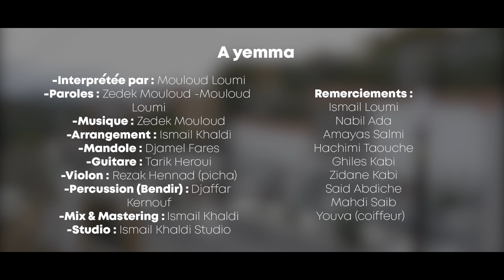Mouloud Loumi « A Yemma »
L’équipe Ismail Khaldi Studio est fière & ému en même temps de vous proposer cette fois-ci un hommage d’un fils à sa maman décédé dans les incendies survenue en Kabylie paix à son âme et a tout ceux qui nous sont chère 🙏♥️ Mouloud Loumi « A yemma » sur une adaptations de la chanson de zedek Mouloud « a weltma »